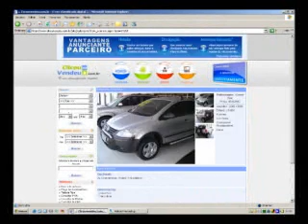Programa TPM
Programa TPM exibido dia 22/08/07 - Parte 1.